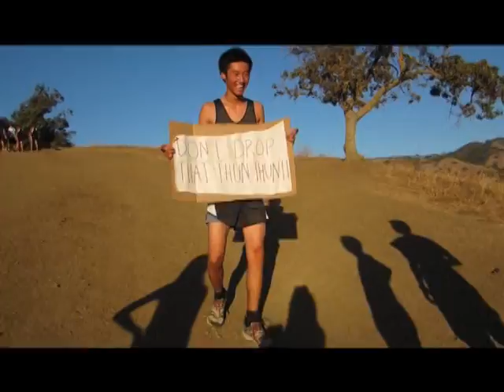ANDREW HILL CROSS COUNTRY -What Makes You Beautiful~ One Direction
Music video made at ANdrew Hill by the cross country team in 2012. GREAT SEASON GUYSS :D
-produced by Brittany Nguyen, Jazmine Ly, and Dominic Moser